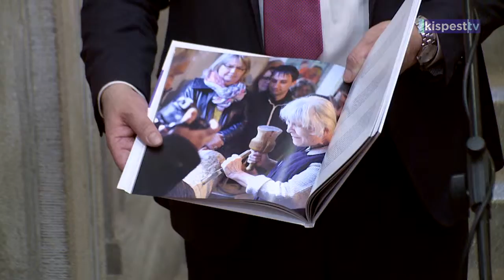2019 03 15 - Városháza tárlat Nikmond Beáta kiállítása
Életöröm, szeretet, kapcsolódások, visszatekintés. Sötét színek kontra
életigenlés. Hétköznapok. A kerület díszpolgára, Nikmond Beáta Munkácsy-
díjas szobrászművész festményeinek kiállítása látható a Városháza tárlaton. A
14 pasztellképéből álló tárlat május 24-ig látogatható.